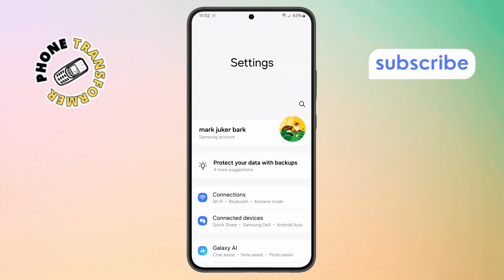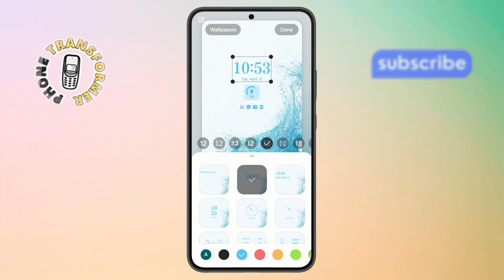How To Change Always On Display Clock Style On Samsung Galaxy S23 - Detailed Tutorial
How To Change Always On Display Clock Style On Samsung Galaxy S23

The Always On Display feature on the Samsung Galaxy S23 allows you to view time, notifications, and other important info even when your screen is off. But did you know you can customize the clock style to match your personal taste? Many users don’t realize how easy it is to change the look and feel of their AOD display. In this video, we explain what the Always On Display clock style is and why customizing it adds both style and convenience to your phone experience without draining battery life.

- Change clock style on Samsung Galaxy S23 AOD
- Customize Always On Display Samsung S23
- How to edit AOD clock Samsung Galaxy
- Set digital or analog clock Samsung S23
- Personalize Samsung Galaxy S23 AOD settings